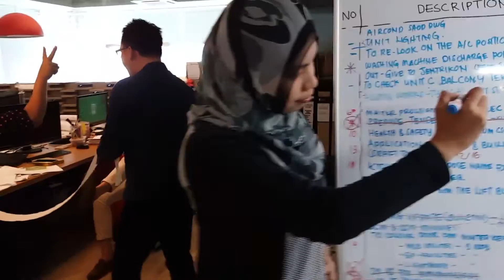RED in Our Studio!!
It was an honor to have RED splash in our studio! Hong Yi "Red" is known as the "painter without a paintbrush" architect artist.

Video credit to Henry Bong.